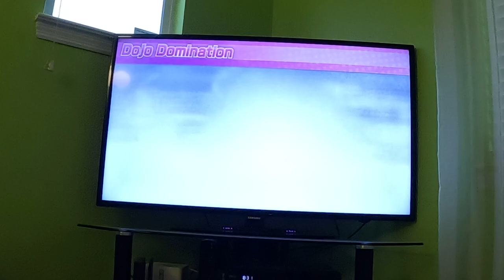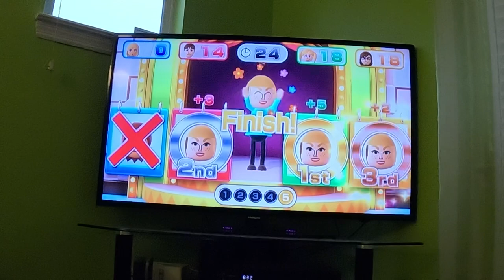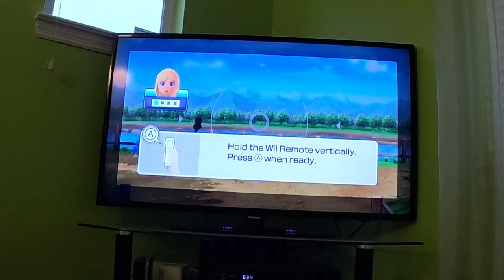(60fps) Princess Peach Fails Miserably In Wii Party U Dojo Domination (Advanced Difficulty)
Seriously, Princess Peach! You are one of two characters who I really hate in Super Mario! You and Waluigi caused my CAR to break down in 2021!